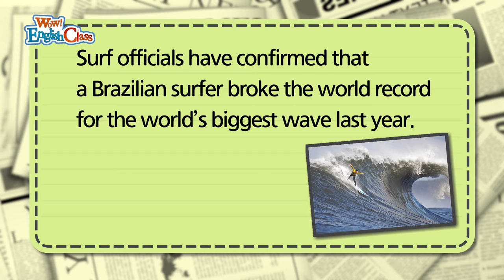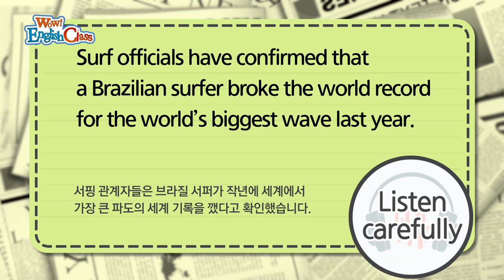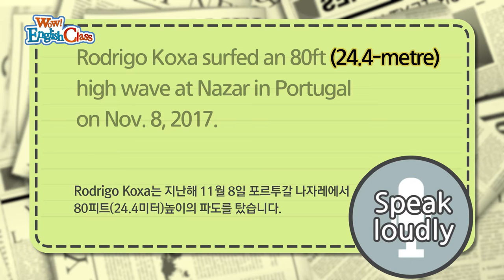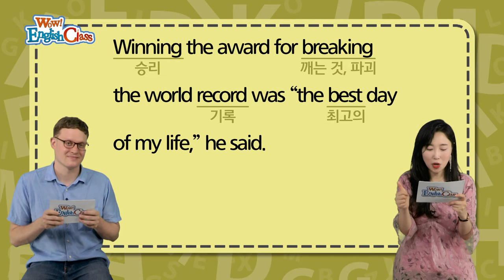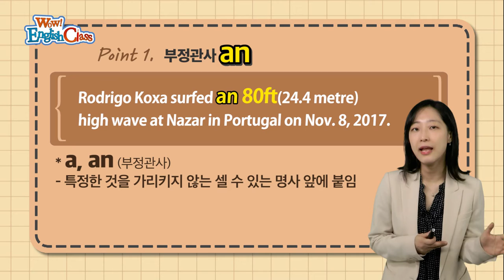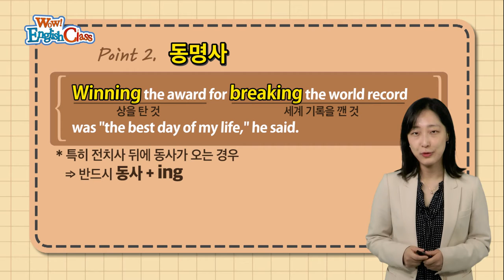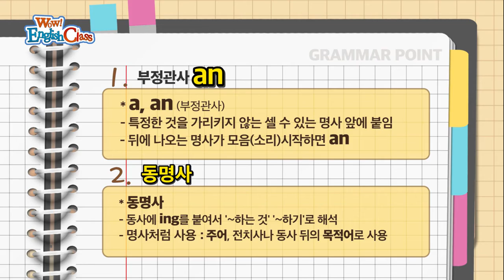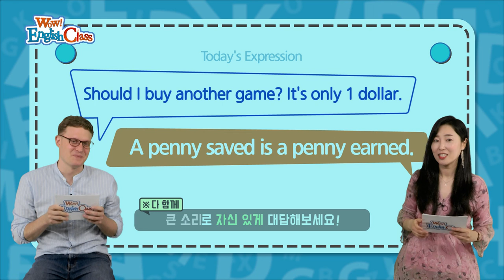타임즈코어와 함께 하는 English Class 33회